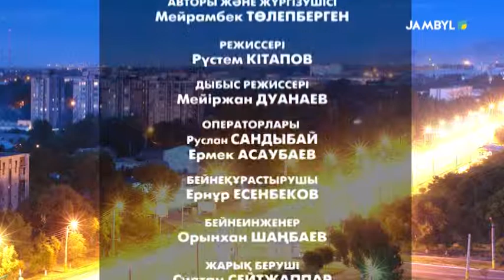Хабар: "Сыр - перне" (14-11-17)